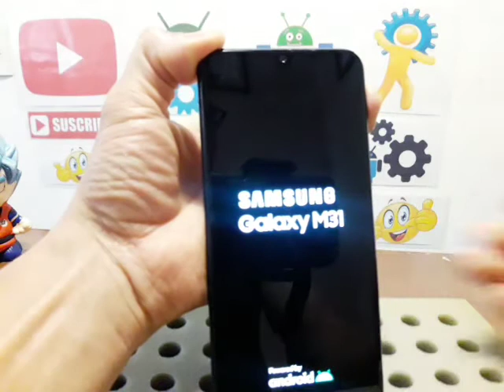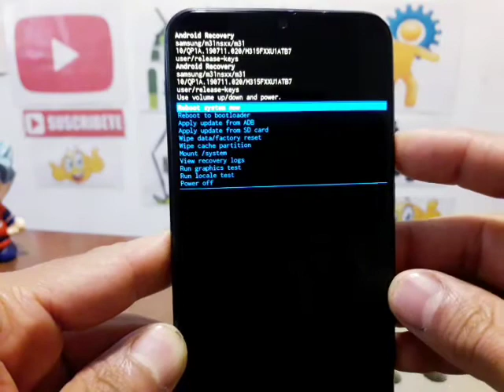hard reset samsung galaxy m31 sm-m315f ds